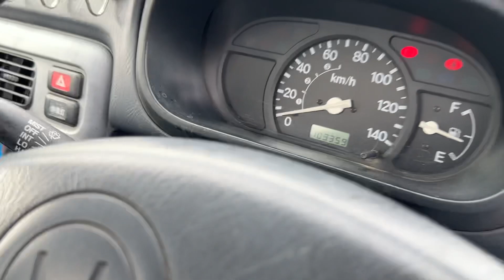1999 HONDA ACTY ATTACK GD-HA7 - KEI TRUCK - DIFF LOCK - 4WD - WALK AROUND